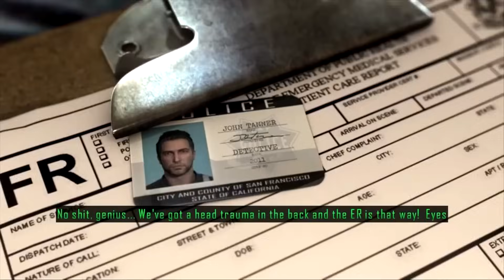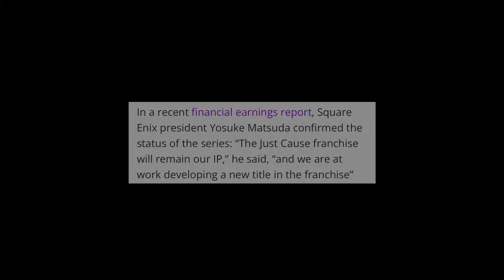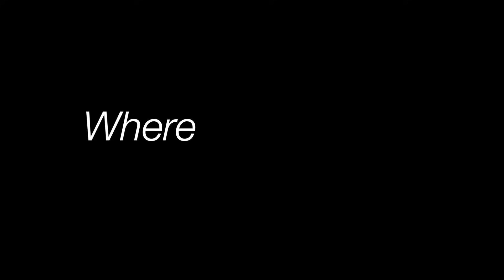Where have the "GTA clones" gone?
Where have all the “GTA Clones” gone? Long time passing!

When Grand Theft Auto 3 released in 2001, it carved out its own unique genre. Since then, there have been plenty of other games that have come and gone, trying to connect to the same crowd, but have had trouble with staying power. Saints Row, Just Cause, Driver... all series that have fallen by the wayside in recent times, and nobody else seems to be willing to give the genre a try. So that begs the question, where have all the GTA clones gone?

Are there any that stick out in your memory? Let me know!

*CORRECTIONS*
Nothing yet! If you spot any mistakes in my video then please let me know down below with a comment and a timestamp so I can change the description!

*Timestamps*
00:00 - Where have the "GTA clones" gone?
02:12 - Driver
06:58 - Saints Row
16:49 - Just Cause
21:19 - Other attempts at "clones"
25:08 - Conclusion